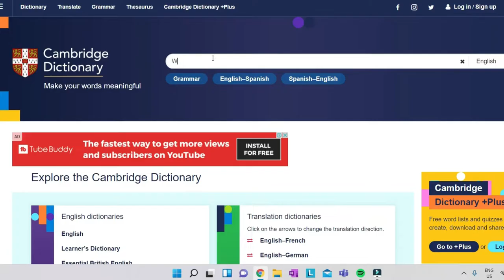How The Window Kills Thousands Of Cats Each Year...And What You Can Do To Stop It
In this video, I explain how the window is responsible for harming and even killing thousands of cats each year as well as what you can do to stop this.

Check out Dr Chow's video on how he treated a victim of the high rise syndrome

1. Bright Oceans - Smartface

Credits:
1. Bird - Video by NickyPe from Pixabay
2. Cat by window - Video by NGUYEN THAM from Pixabay
3. Focused cat - Video by Yera Castelán from Pixabay
4. Coffee by the window - Video by xshmake12 from Pixabay
5. Skyscrapers - Video by Moses Justin from Pixabay
6. Window – Image by Stocksnap from Pixabay
7. Concrete – Image by Predra6_Photos from Pixabay
8. Plastic chairs – Image by LAWJR from Pixabay
9. Shocked Cat – Image by Thinh0410 from Wikimedia commons